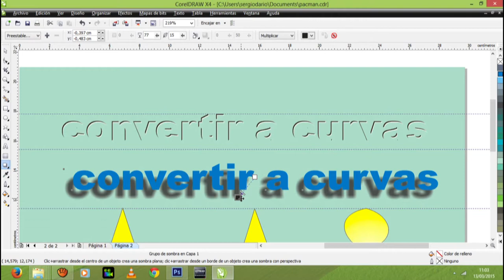Primera Clases de Corel parte 11